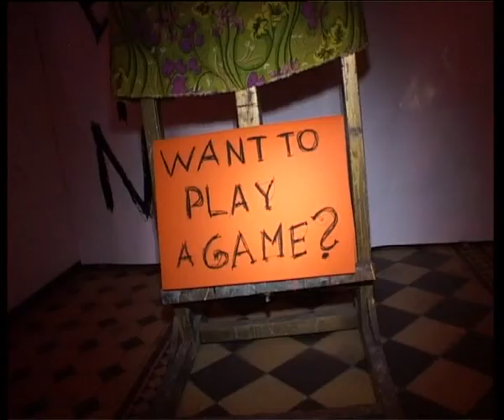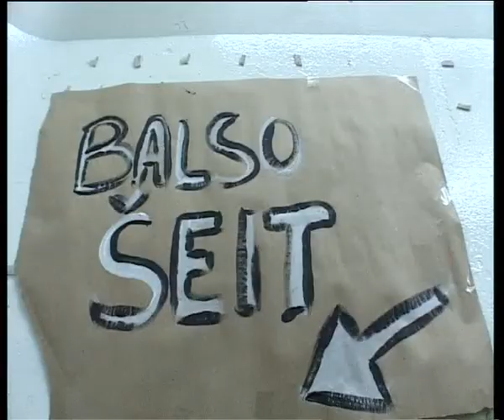LELLES MĀKSLAS AKADĒMIJAS KARNEVĀLĀ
Tradīcijām bagātākais, košākais un radošākais karnevāls Latvijā. Šogad - "Leļļu rūpnīcā". Bērnības piepildīto un nepiepildīto sapņu rotaļlaukums.